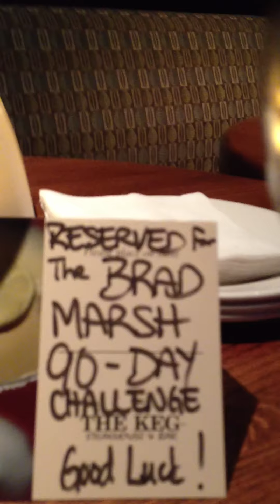Brad Marsh 90 Day Challenge Thank You Reception at The Keg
Brad Marsh 90 Day Challenge to bike across Canada in to raise awareness and funds for the Boys and Girls Club of Canada. "Living the Adventure of Life ONE 90 Day Challenge @ A Time